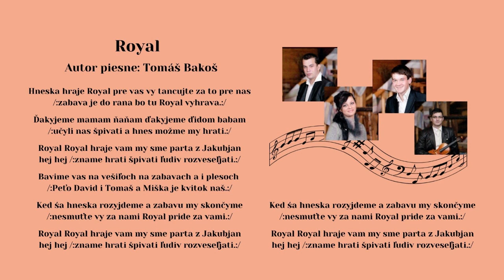ROYAL, pieseň Royal, autor Tomáš Bakoš, disko, Videorohaľ